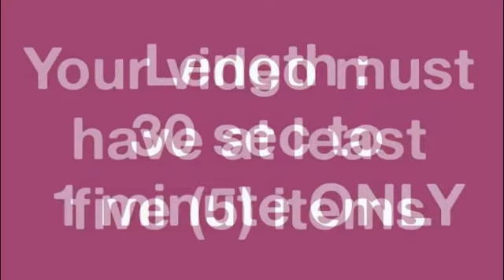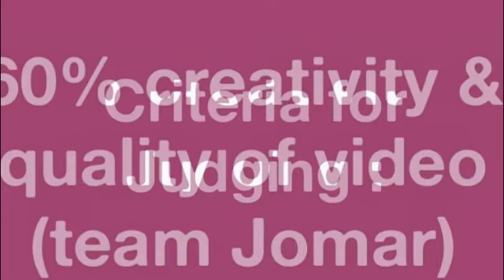Mechanics : "You Start to Live Your Dreams" Video Contest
Win a FREE Seat to the 2014 Success Planning event,
Moleskine notebook (worth P750-1000)
Nice pen to write your dreams with

Join the "You Start to Live Your Dreams" video contest

1. Create a video of your vision board.
Use Animoto or any video software
Your video must have at least five (5) items
Length: 30 sec to 1 minute ONLY
Begin with : "2014 na, anong plano mo?"
End with : "2014: You start to live your dreams. How?
2. Upload your video in YouTube

Contest starts January 6 (Monday) 7:00pm
Contest ends January 15 (Wednesday) 11:59pm.

Criteria for judging:
60% creativity & quality of video (scored by Jomar's  team).
40% audience impact (number of votes).